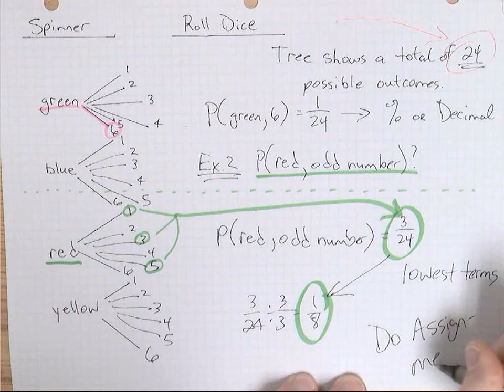March 18 Tree Diagrams 20001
Probability Trees Part 2